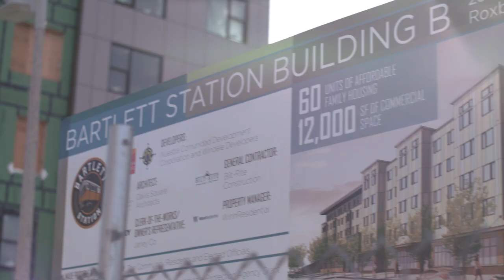Carl's Story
For the first time, 65-year old Carl has his very own home—all thanks to BMC's Elders Living at Home program.